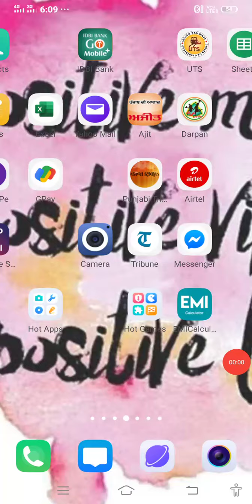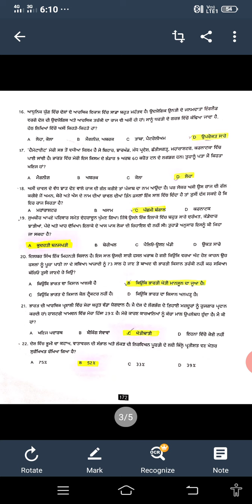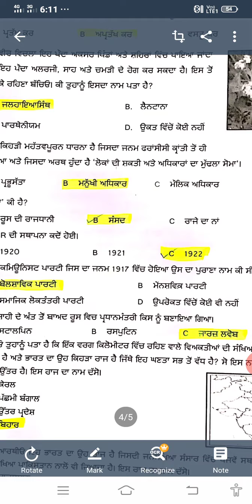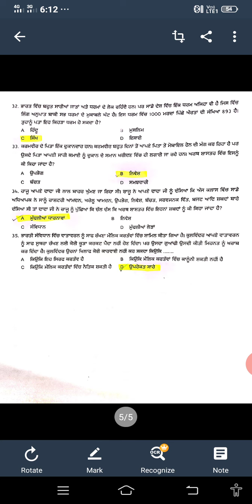nas 10th SS NAS Sample no 3